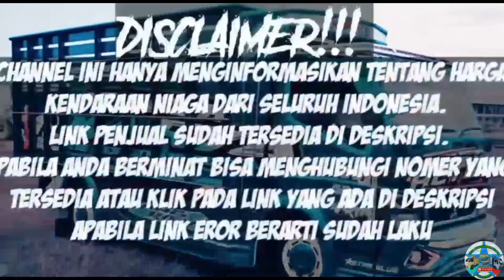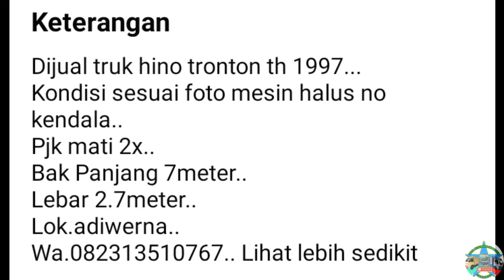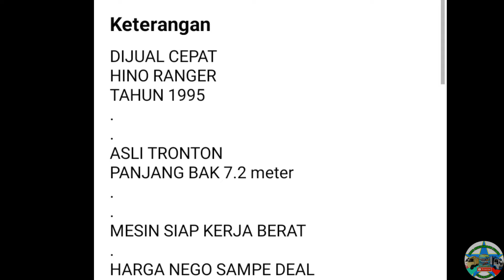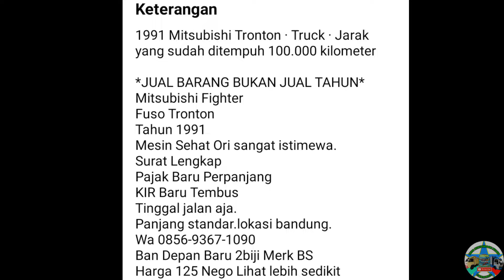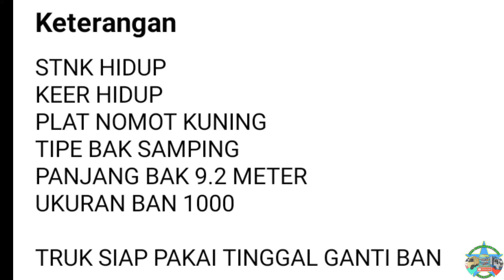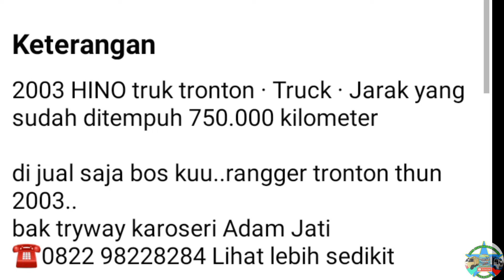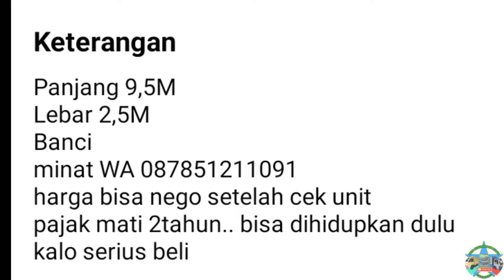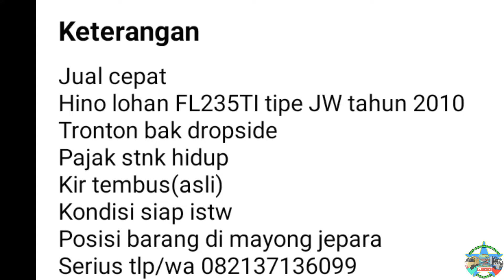HARGA TRUK TRONTON BEKAS MURAH MULAI 80 JUTAAN NEGO || UPDATE TERBARU 2022 || JUAL BELI TRUK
di vidio kali ini kami akan menginformasikan harga Truk Tronton Bekas siap kerja ,  harga mulai 80 jutaan rupiah.